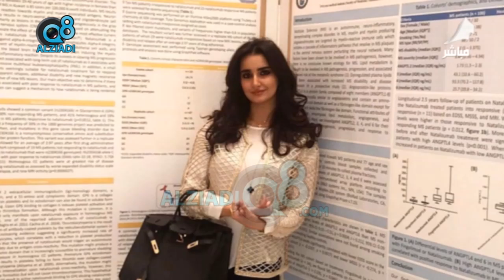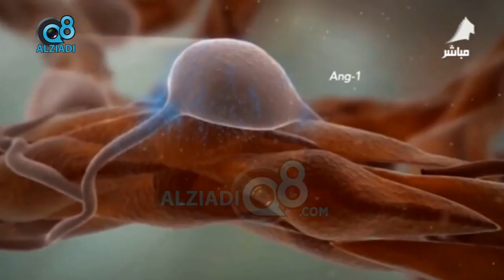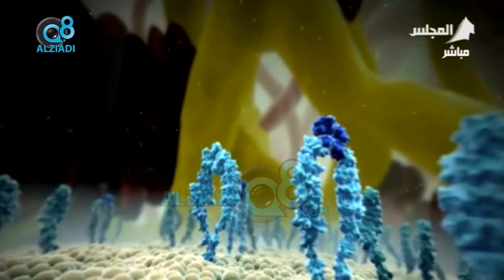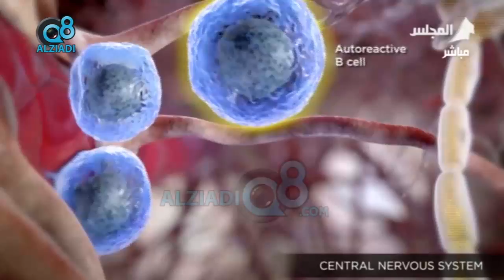برنامج (بالكويتي) يستضيف "ملاك المعجل" طالبة طب بشري في جامعة الكويت